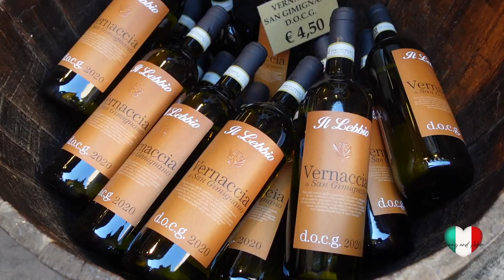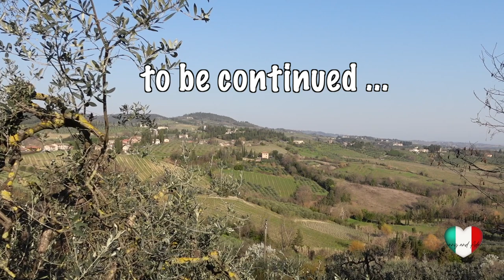Medieval Breakfast and walking tour of San Gimignano Italy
Ciao e benvenuti a San Gimignano!

This medieval town, located in the heart of the Tuscan countryside, is a true time capsule with its ancient walls and towering structures.

As we walk through its winding alleys towards the Piazza della Cisterna, we'll be transported back to the days of knights and kings.

The heart of the town beats in the Piazza della Cisterna, where locals gather to chat and sip on aperitifs and where we are heading to have our breakfast.

Join us per la colazione all’Italiana a San Gimignano!

🎥 Filmed with SonyZV1
🎥 Insta360 x3
🎤 Wireless Microphone Sony ECM-W2BT